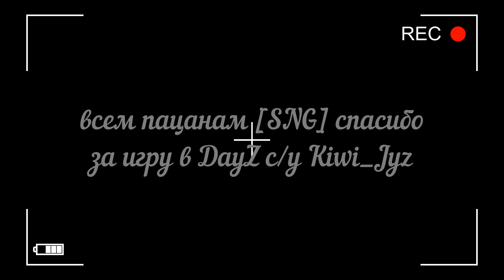подпишись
dayz командная игра клана СНГ